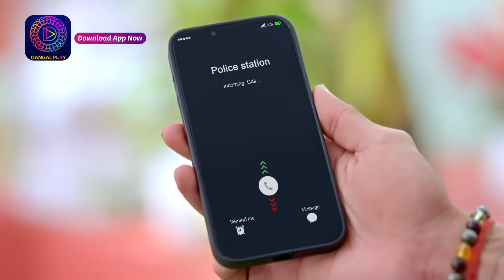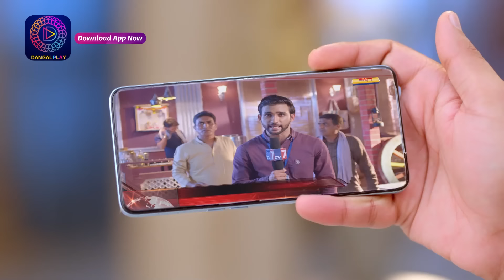Tose Nainaa Milaai Ke | 24 Sept | कुहू हुई राजीव के लिए खुश ! | Best Scene | Dangal TV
You can watch the Dangal TV channel :
Fastway Channel No: 15
Digena Channel No: 117
Zing Channel No: 119
Tata Play: 177
Sun Channel No : 328